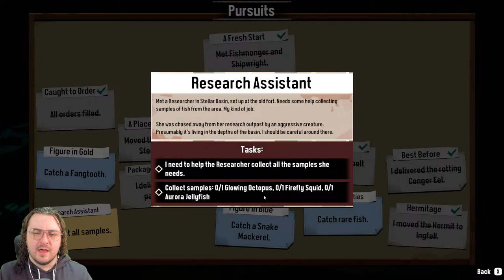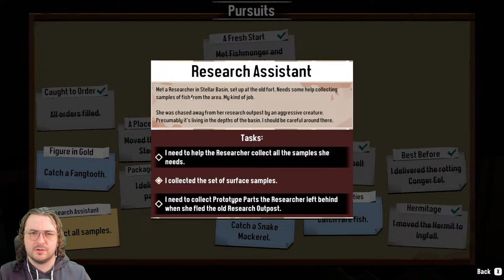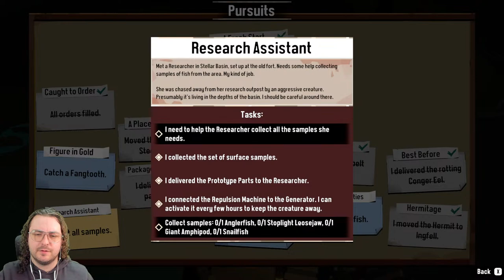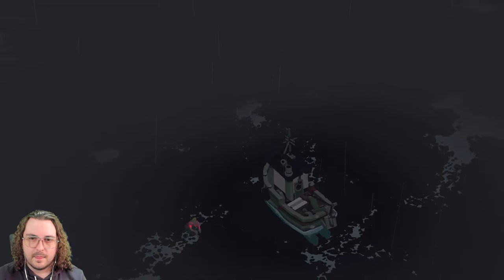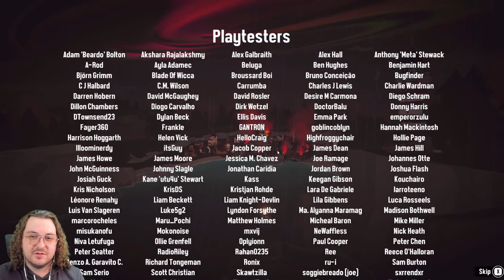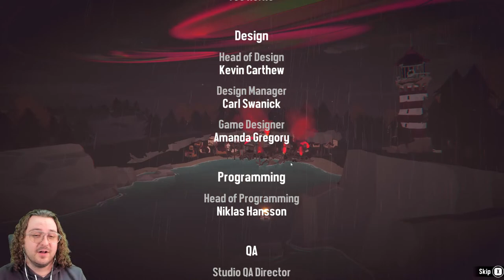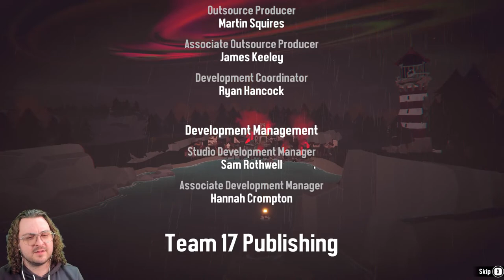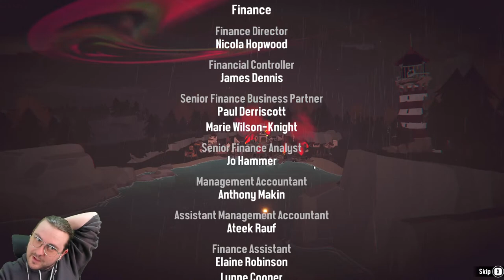We See BOTH ENDINGS To DREDGE! - Day 2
Channel Guidelines
1. Be kind, civil & respectful to all & English only in chats
2. No spamming or copy paste, all caps, or constant backseating
3. Read the title, description & review thumbnail for details